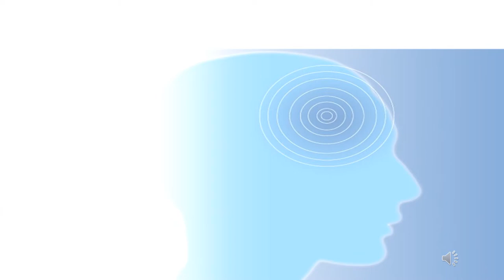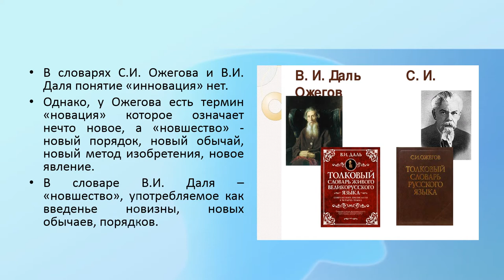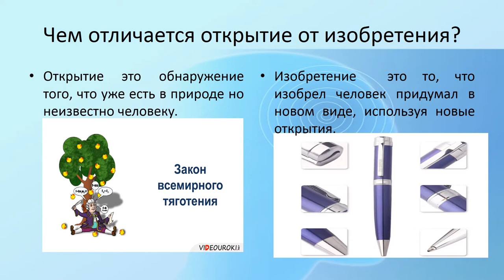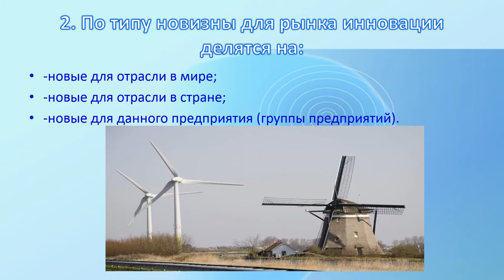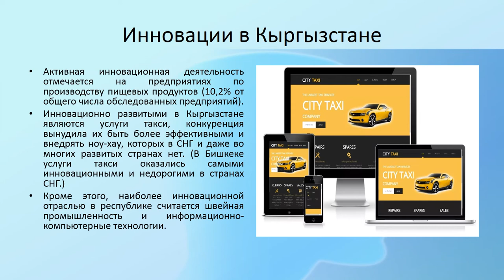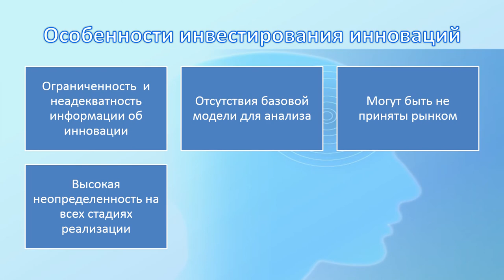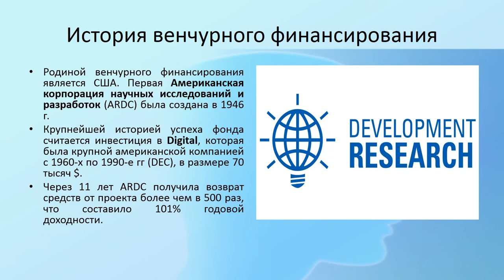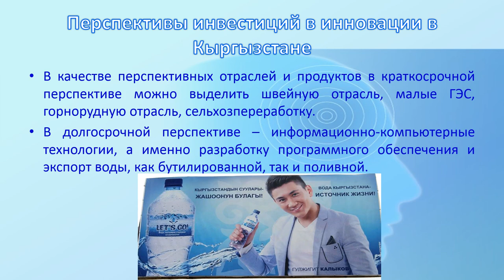Сабактын аталышы: «Инвестиция» сабагынан «Особенности инвестирования инноваций»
Каржы-экономика факультетинин  «Каржы жана башкаруу» кафедрасынын э.и.к.,доценти Сотволдиева Маргуба Махамасадыковнанын